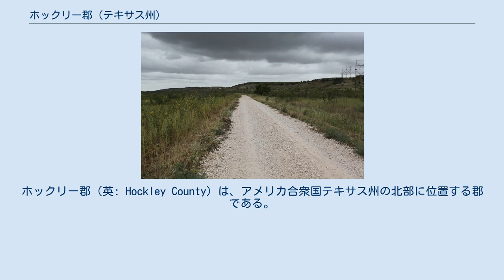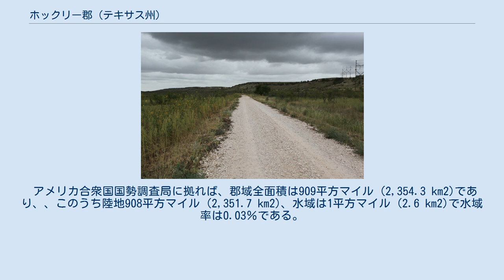ホックリー郡 (テキサス州)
ホックリー郡（英: Hockley County）は、アメリカ合衆国テキサス州の北部に位置する郡である。
2010年国勢調査での人口は22,935人であり、2000年の22,716人から1.0％増加した。
郡庁所在地はレベランド市（人口5,158人）であり、同郡で人口最大の都市でもある。
郡名はテキサス共和国で陸軍長官を務めたジョージ・ワシントン・ホックリーに因んで名付けられた。
 ホックリー郡はその全体でレベランド小都市圏を構成し、さらにはラボック市と共にラボック・レベランド広域都市圏を構成している。
 ホックリー郡は1876年にヤング郡とベア郡から分離して創設された。
郡名はサンジャシントの戦いで砲兵隊を指揮し、後にテキサス共和国で陸軍長官を務めたジョージ・ワシントン・ホックリーに因んで名付けられた。